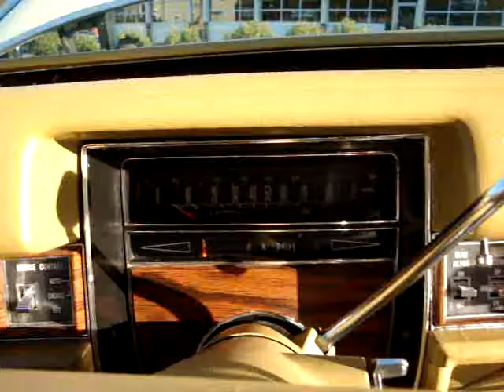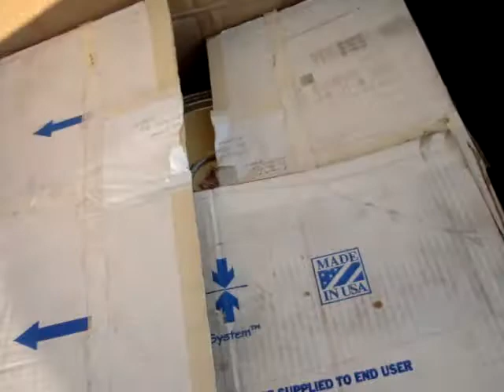1978 Cadillac Eldorado Biarritz, Absolutly FANTASTIC!~~~SOLD~~~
1978 Cadillac Eldorado Biarritz
~Show Car
~46,775 Miles
~$11,995
Thanks,
Michael Runnalls